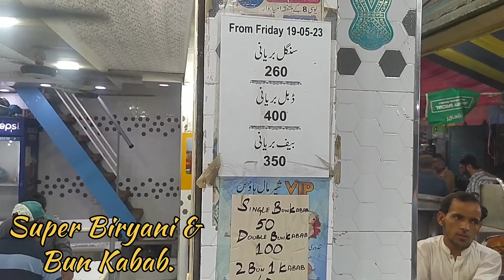Pakistan Chowk ka Hanif Super Biryani & Bun Kabab. I King of Pakistani Street Food.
Hi,
I am on YouTube now! 🤗
TIA,
Chalte Chalte VLOG

Pakistan Chowk ka Famous Bun Kabab I Hanif Super Biryani & Bun Kabab, Karachi, Pakistan  I King of Pakistani Street Food

One of the ultimate must-eat street foods in Karachi, Pakistani is the bun kebab. At first I had no idea what to expect, and even as I watched, I couldn’t hardly imagine what this creation would taste like.

In order to make a Karachi bun kebab, first he whipped up some egg white into a foamy batter. Then he takes a little lentil meat patty, sticks it into the foam, and onto the hot griddle in oil. That sizzles until he flip it and it turns into a little burger patty.

On another hot griddle, the buns are cooked in oil, and then lathered in chutney. The burger goes on, with onions, and it’s served with more chutney.

There you have the iconic and one of the King’s of all Pakistani street food - the Karachi bun kebab!